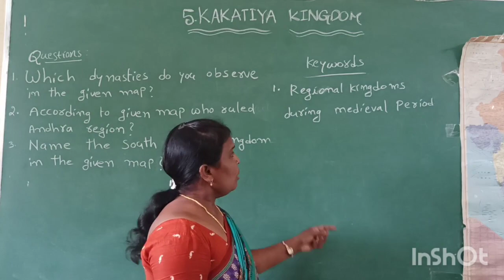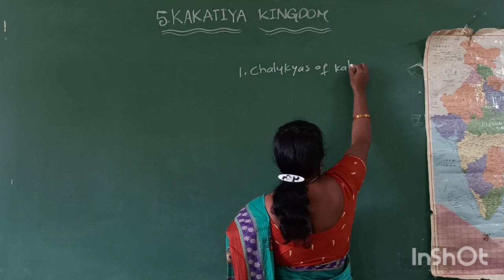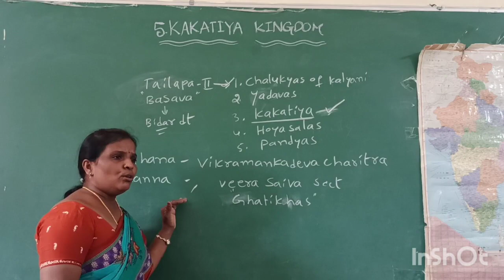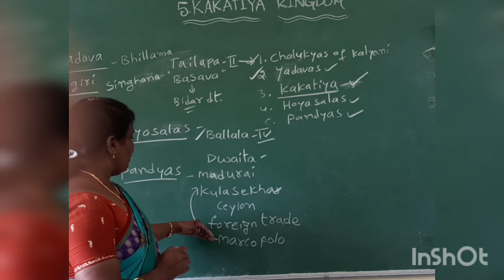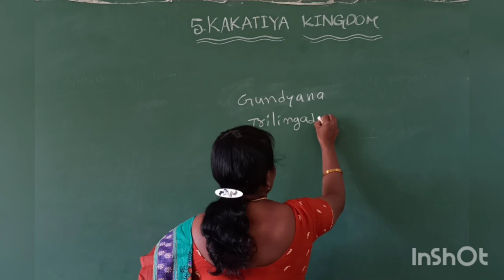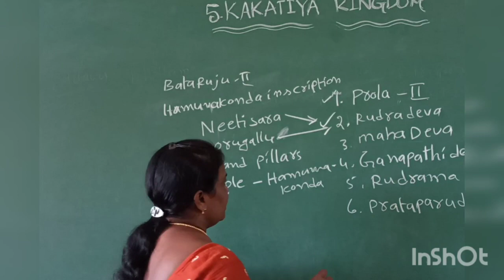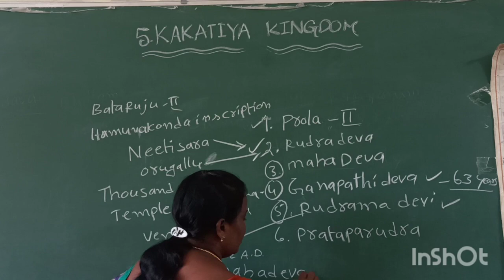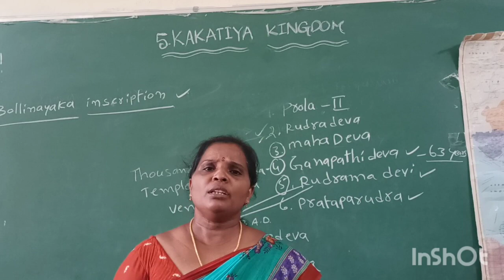SAMAGRA SIKSHA AP 7th SOCIAL STUDIES 5.Lesson KAKATIYA KINGDOM By P.Ch.SUSEELA CRT KGBV PEDDARAVEEDU